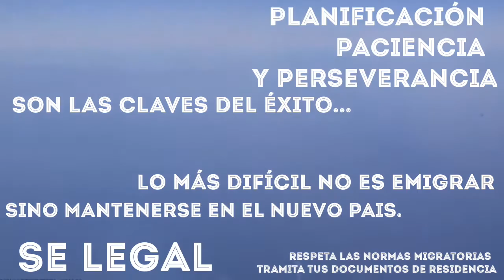Spot Europa // JesusBastidas Trámites Migratorios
Cruzar el Atlántico y Emigrar a Europa es un gran avance para muchos...

Se vienen nuevos temas solo de España y Europa.